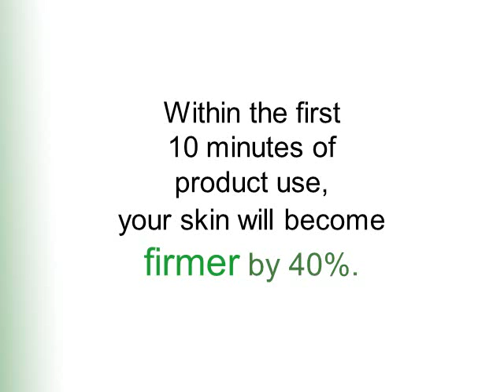reduce wrinkles|wash off your wrinkles|remove wrinkles|guide wrinkle treatments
Do you have problem with wrinkles on your face. what is the best anti wrinkle cream. how to get rid of eye wrinkles
how to remove wrinkles and how to get rid of under eye wrinkles
We want to reduce wrinkles or remove wrinkles